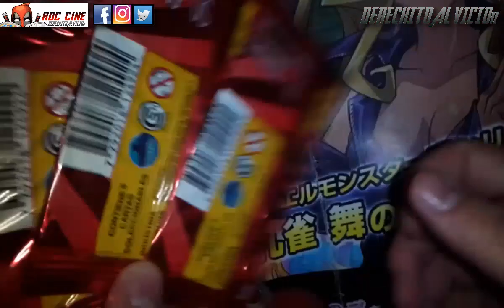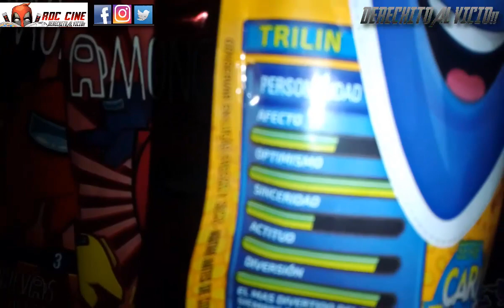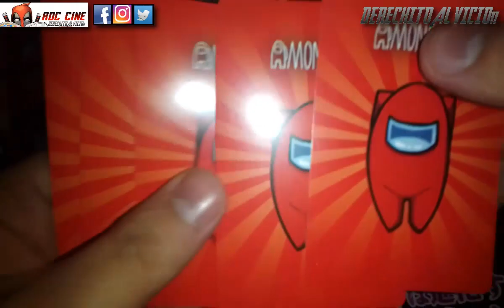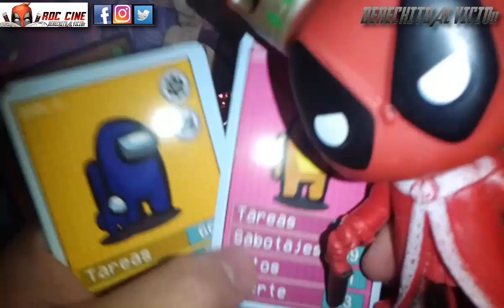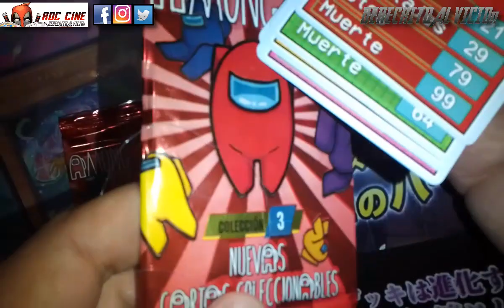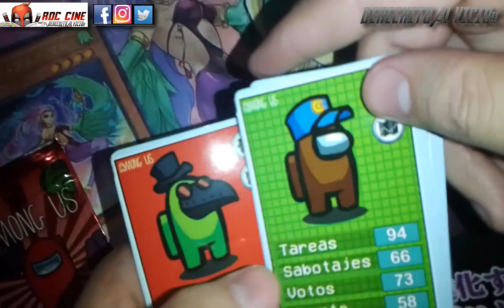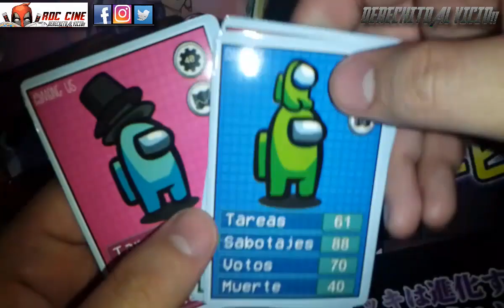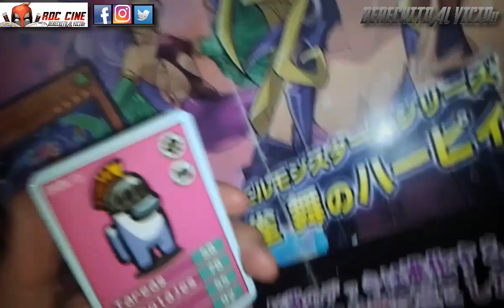[RDC] Unboxing Cartas Among Us 3 - Abrimos Sobres Sus De La Colección De Argentina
Derechito al Vicio! Somos RDC Cine y en esta ocasión abriremos un par de sobres del juego de Cartas Coleccionables de los Among Us, que viajan en el espacio mientras un ser misterioso los traiciona entre sus compañeros.

Aunque el juego es bastante divertido ¿Lo seran sus cartas? ¿Seran como la colección de mexico? ¿Habran skins especiales? ¿Valdra conseguir la caja? Todo esto y mas lo veremos en nuestro unbxing de esta semana. No te lo pierdas! XD